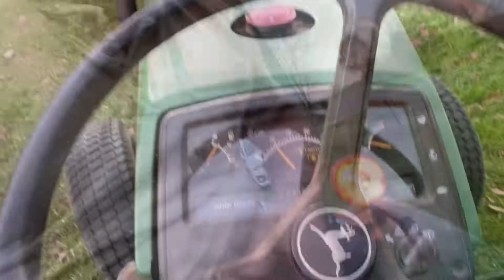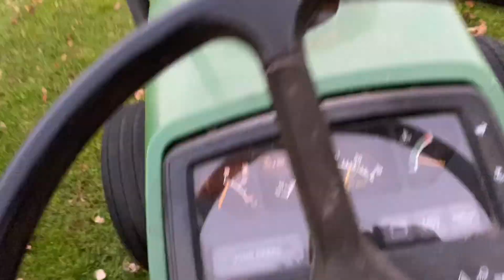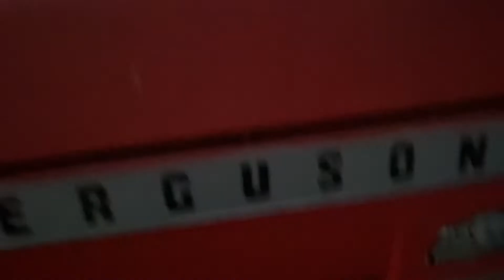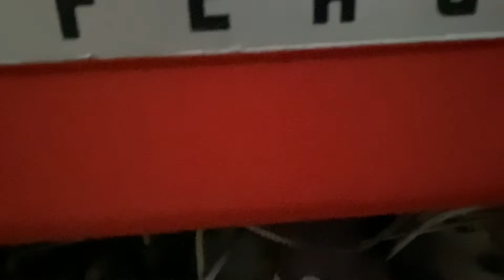John Deere 770 compact tractor mowing with king kutter finish mower!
Doing a little mowing with Dads John Deere and King Kutter 6ft mower.